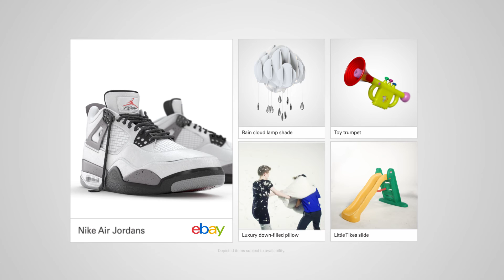eBay | Rizzle Kicks - Down with the trumpets - eBay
Rizzle Kicks - Down with the trumpets. Yo! You might hear eBay make a racquet like Wilson. If you can sing it, you can shop it